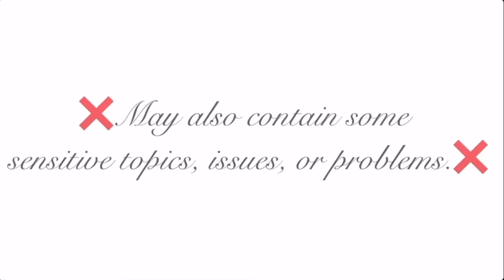I’ll Protect You Pretty Boy {Gacha Club Movie}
Characters:
Zaila x Province

⚠️Warnings⚠️
-Flashing Lights⚫️⚪️
-Cussing 🚫
-Little Action and Blood🩸
-Spelling/Grammer mistakes 👎
-Gacha Logic ✅

⚠️Please do not translate, claim my video as your own, or upload my video with voice acting⚠️
❗️I’m uncomfortable with that and I only want my video to be seen from my channel❗️

Everything in this video was made by me